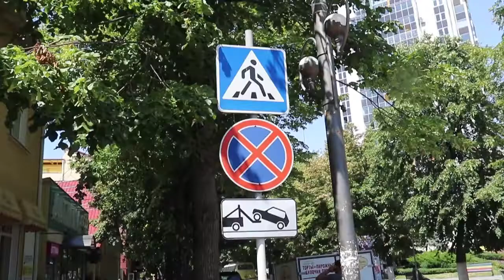Благоустройство Анапы: ремонт тротуара у новой стелы